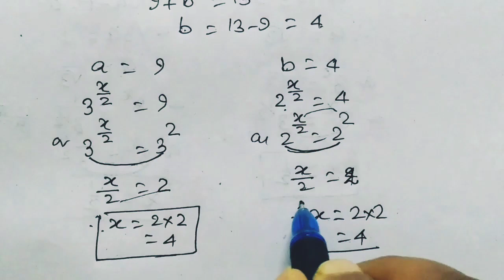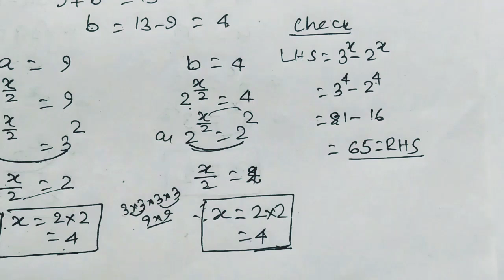A Nice Math Olympiad Algebra Problem ! math Olympiad preparation ! imotc camp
Shivam e pathshala is more than a channel; it's a collaborative learning space. Let's explore the elegance and logic in mathematics. Happy learning!

Common Algebra Mistakes In Olympiad !
Nice Algebra Problem| Olympiad Mathematics
maths olympiad,
imo questions,
tough maths questions,
imo maths olympiad,
olympiads questions,
maths problems,
math problems for geniuses
algebra,
maths trick,
equations,
olympiad mathematics,
math olympiad question
math olympiad,
math olympiad tricks,
how to solve math olympiad fastly,
how to solve radical expression,
radical expression,
radical expressions,
radikal na expression,
simplifying radical expressions,
expression,
exponential expression,
how to simplify radical expression,
rational exponent,
radicals,
simplify a radical expression with variables,
radical,
multiplying radicals,
simplifying radicals,
common radicands,
maths,
premath,
math,
math is fun,
olympiad,
sat math,
algebra 1,
math olympics,
algebra,
mathematics,
algebra 2,
pre math,
college math,
olympiad mathematics
,imo
prmo,
math olympics
olympiad exam
math olympiada
British Math Olympiad
olympics math
olympics mathematics
Po-ShenLohandLexFridman
Number Theory
math at work
Pre Math
Olympiad Mathematics

russian olympiad,
mathpapa
math solver
math way
math problems
sat math
algebra 1
calculus
mindyourdecesions
math olympiad preparation
math olympics
algebra
mathematics
algebra 2
math puzzles
quadratic equations
radical equations
olympiad mathematics
quotient rule
imo
college math
khan academy
blackpenredpen
math olympics
olympiad exam
math olympiada
British Math Olympiad
olympics math
olympics mathematics
Number Theory
Math puzzles
pre math
Olympiad Mathematics
How to Simplify Radical Problem
Competitive Exams